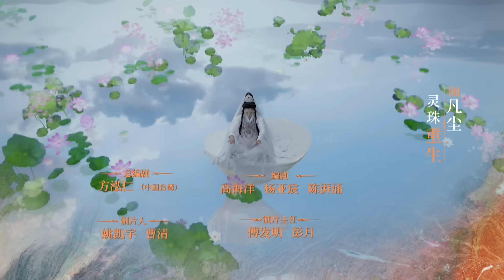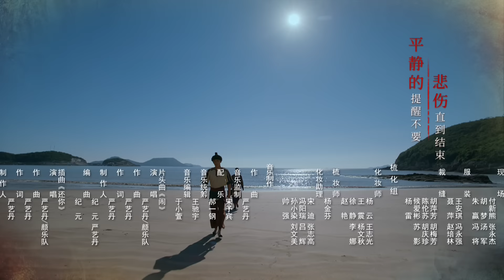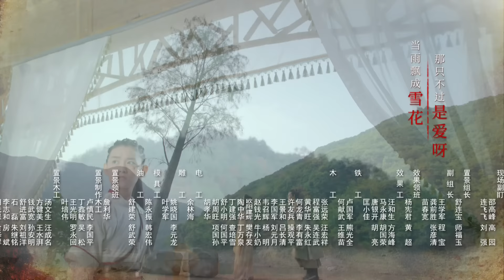【ENG SUB】《哪吒降妖记》第19集 ｜蒋依依 吴佳怡 代超 魏巍 师铭泽 朱圣祎 阿拉蕾 苑琼丹 Heroic Journey of Ne Zha EP19【捷成华视偶像剧场】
《哪吒降妖记》
导演：高先明
主演：蒋依依 吴佳怡 代超 魏巍 师铭泽 朱圣祎 阿拉蕾 苑琼丹
集数：50集

剧情简介：
该剧讲述了哪咤见天下大旱，不忍众生遭劫，前往水族兴师问罪。在东海寿宴上与东海龙王三太子敖丙大打出手，但妖族作梗，杀死敖丙后栽赃于哪咤。东海龙王前往陈塘关兴师问罪，哪咤由于不愿牵累父母，于当场自戕，以此谢罪……